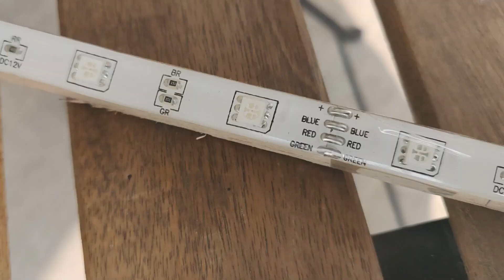How to Make Simple Yardstick Light-Up Star | Christmas Star Making | Christmas Star 2021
How To Make LED Christmas Star | DIY LED Christmas Tree Star | Led Star Light Diy | Christmas Star Making | how to make christmas star | How to Make Simple Yardstick Light-Up Star

Watch how to make a beautiful Christmas LED star light using cheap available materials like sticks, nails, glue and lights. If you are a DIY person, you will certainly like this video.
In this video, I have show how to make christmas star using commonly available LED light strips.

Chapters
0:00  How to Make Simple Yardstick Light-Up Star
1:34  Christmas Star Making

Follow us on:
...Youtube.com/Luv 4 Food N Travel
...Facebook.com/Luv 4 Food N Travel
...Instagram.com/aaronaaric2008